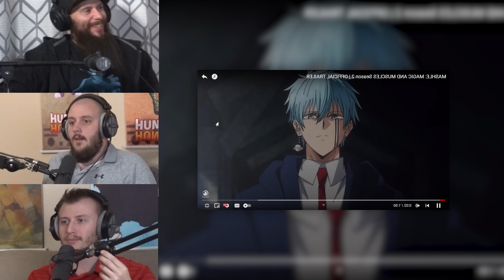The Big Three React To MASHLE: MAGIC AND MUSCLES Season 2 Official Trailer | Reaction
become a loyal tea shop member by following